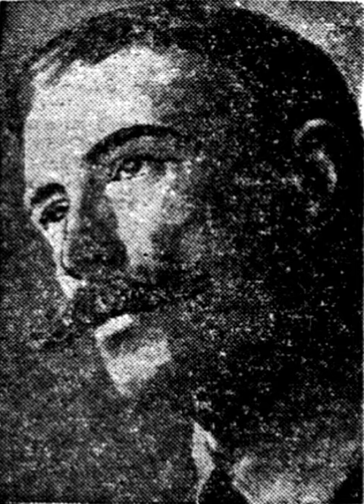Alphonse de Châteaubriant | Wikipedia audio article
This is an audio version of the Wikipedia Article:
Alphonse de Châteaubriant

00:01:04 undefined

- Socrates

SUMMARY
Alphonse Van Bredenbeck de Châteaubriant (French pronunciation: ​[alfɔ̃s də ʃatobʁjɑ̃]; 25 March 1877 – 2 May 1951) was a French writer who won the Prix Goncourt in 1911 for his novel Monsieur de Lourdines and Grand prix du roman de l'Académie française for La Brière in 1923.
After a visit to Germany in 1935 he became an enthusiastic advocate for Nazism.Along with other Breton nationalists he supported fascist and anti-semitic ideas in opposition to the French state. In 1940 he founded the pro-Nazi weekly newspaper La Gerbe and served as President of the Groupe Collaboration. During World War II, he was a member of the central committee of the Légion des Volontaires Français contre le Bolchévisme, an organisation founded in 1941 by Fernand de Brinon and Jacques Doriot to recruit volunteers to fight alongside the Germans in Russia. In 1945 he fled to Austria, where he lived under the alias Dr. Alfred Wolf until his death at a monastery in Kitzbühel.